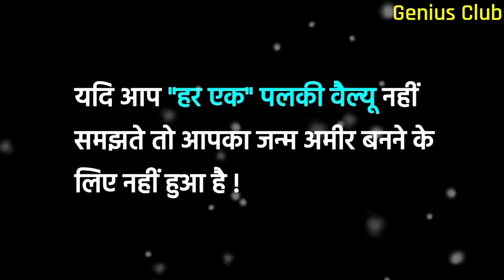साइकोलॉजी के अनुसार 6 बातें जो आपको | 6 things according to psychology that you must know about time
Music used in the video belong to respected owner.